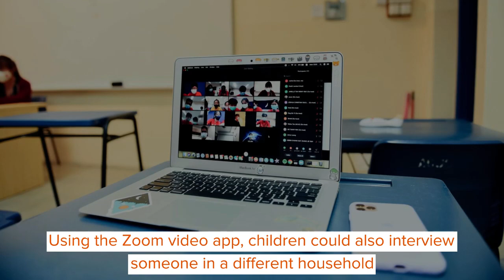Breaking News! Encourage Budding Journalists By Creating Your Own Pretend News Channel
If your child would love to be the next Kate Adie, or even Lorraine Kelly on the couch on morning TV, encourage them to put together their own news show from home. As well as being a lot of fun, they can practise their writing, interviewing and editing skills and help to entertain family and friends too.